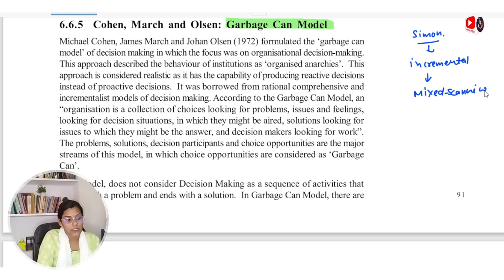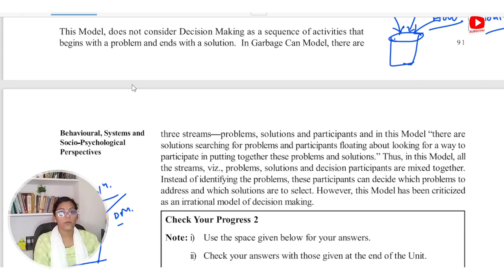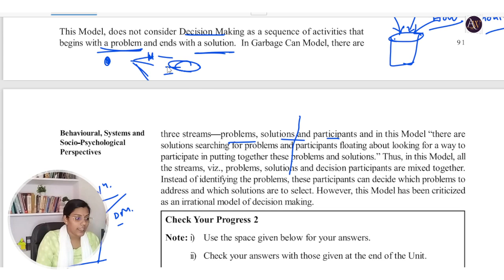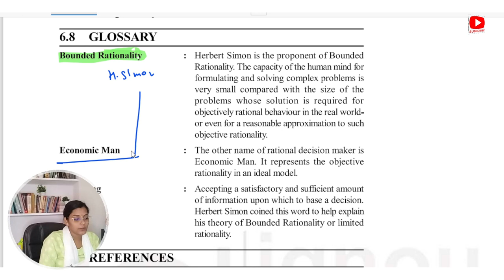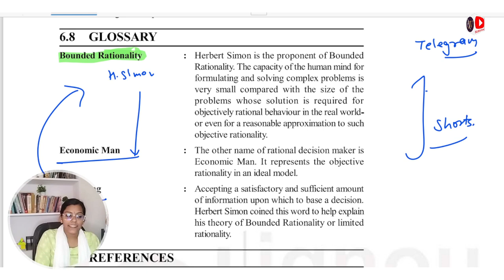Garbage Can Model || Policy Models || Decision Making|| Free UPSC Preparation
Purchase Public Administration Notes
- For UPSC Optional Exam
- College Exams
(Available in Hindi and English)